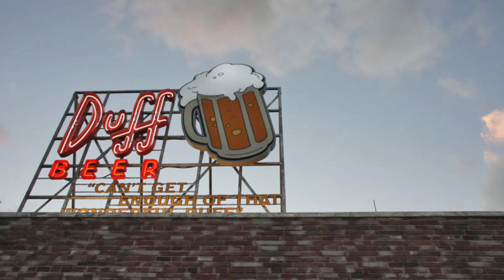Win A Trip To The Universal Orlando Resort!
Fairy Tale Concierge is giving away a FREE trip to Universal Orlando!  You could win a 3 day/3 night trip for up to 4 people!